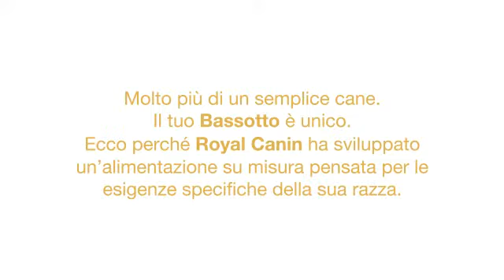Jazavičar - Canine Breed Nutrition Dachshund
Pored toga što je energičan, hrabar i izdržljiv, JAZAVIČARA krasi i čvrst karakter.

Kao kućni ljubimac, spada u veoma privržene, razdragane pa čak i posesivne rase pasa. Kako je sklon lajanju, veoma je cenjen i kao pas čuvar.

Za svoju veličinu je veoma snažan, ali ima svoje osetljive tačke.

Specifične osobine jazavičara zahtevaju preciznu i potpuno prilagođenu hranu koja podmiruje sve njegove potrebe.

Važno je obratiti pažnju na osetljive zglobove zbog specifične morfologije, a kako danas većina jazavičara živi u kući, poput mnogih malih rasa, i oni su skloni prekomernoj težini.

Kako im je kičmeni stub inače veoma opterećen, od ključne je važnosti preduprediti taloženje viška kilograma.

Royal Canin Dachshund hrana za jazavičare posebno je formulisana tako da smanjuje količinu i neprijatne mirise njihove stolice, olakšavajući negu vlasnicima koji ih čuvaju u kući.

Sve detalje o ovoj kompletnoj, potpuno prilagođenoj hrani za pse jazavičare pogledajte na našem site-u:

Takođe možete pogledati video klip o jazavičarima na našem Royal Canin Srbija You Tube kanalu:

Kako bi obezbedili zdrav i dugovečan život ovom hrabrom, energičnom i vernom psu - JAZAVIČARU - tu je hrana koja podmiruje sve njegove specifične potrebe, Royal Canin Dachshund.